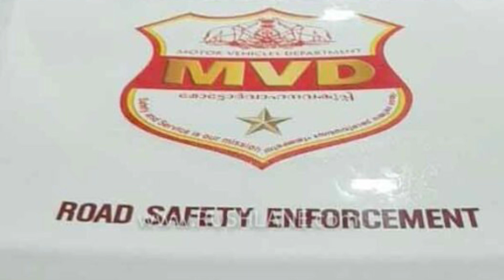വിചിത്രമായ മോട്ടോർ വാഹന നിയമങ്ങൾ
voice Credited by
TJS Vehicle Point
Retired motor vehicle inspector